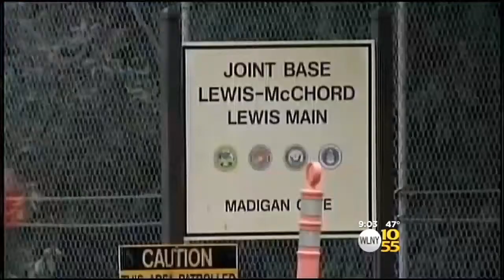Free At Last: 2 U.S. Detainees Released From North Korea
Two families are breathing a sigh of relief after two U.S. detainees were released from North Korea.